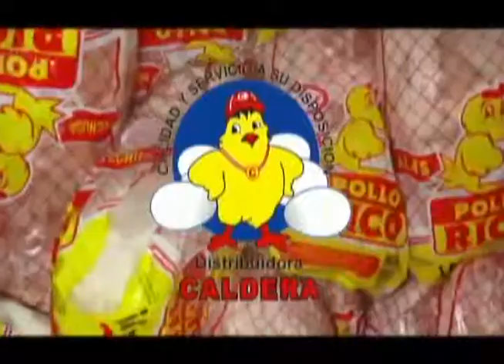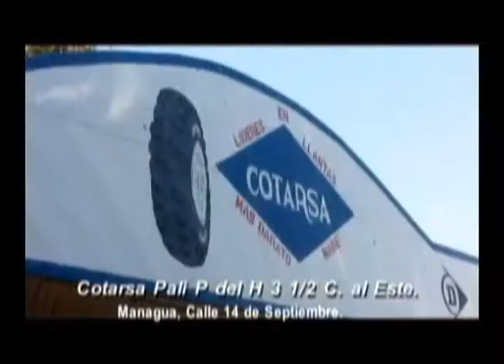DEPORTES AL MÁXIMO RESUMEN SEMANAL 24 11 18 IZ